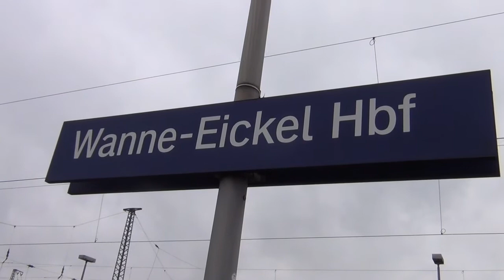DB Weekend Ticket Duisburg to Hagen March 2017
Scenes taken on a journey between Duisburg and Hagen using the "Schones wochende"  ticket.  Also a glimpse of some Sunday afternoon action on the goods line or 'Guterstrecke' at Ratingen- Lintorf.  Unusually, this line was hosting a number of diverted passenger trains as well as the normal freight traffic.